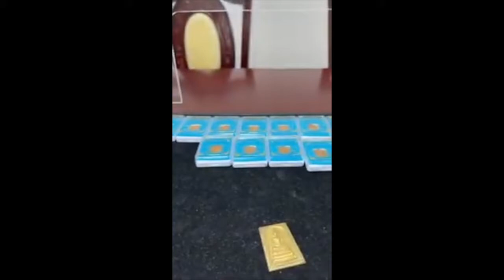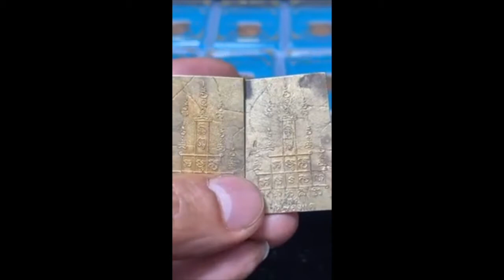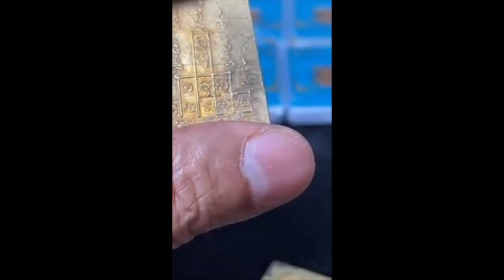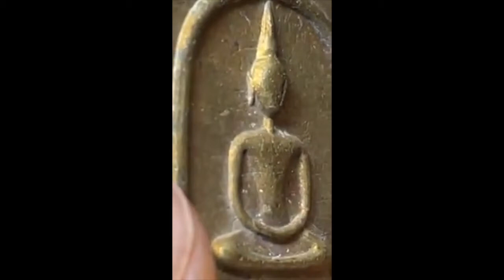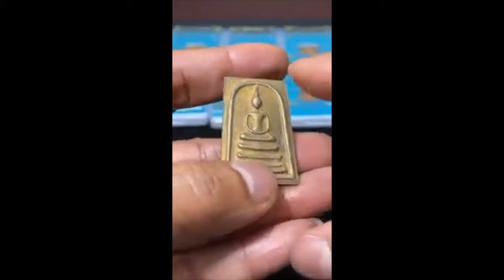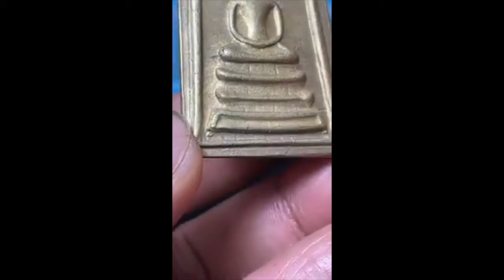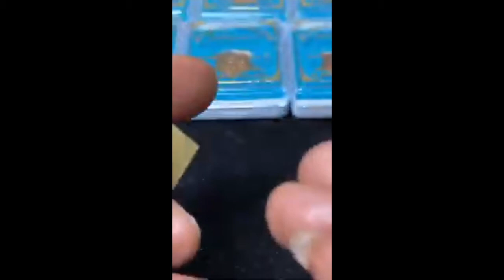หลวงพ่อพรหม หลังยันต์สิบ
ความรู้เบื้องต้น เกี่ยวกับ พระเบญจภาคี และ วัตถุมงคล อื่นๆ

สถาบันรับรองและตรวจสอบวัตถุมงคลประเทศไทย-ACI certified card
ความเป็นมาของสถาบัน
สถาบันรับรองและตรวจสอบวัตถุมงคลประเทศไทย เกิดจากการรวมตัวของผู้เชี่ยวชาญด้านพระเครื่อง พระบูชาแถวหน้าของเมืองไทย โดยมีวัตถุประสงค์ต้องการให้พระเครื่อง พระบูชาไทย เป็นที่ยอมรับของประเทศไทยและต่างประเทศ พร้อมทั้งให้การตรวจสอบพระเครื่องเป็นไปตามมาตรฐานสากลมากยิ่งขึ้น โดยการตรวจสอบพระเครื่องยึดถือตามหลักมาตรฐานสากลที่เป็นที่ยอมรับและสามารถพิสูจน์ได้จริง ซึ่งทางสถาบันฯรับตรวจสอบ การันตีวัตถุมงคล ประเมินราคาวัตถุมงคล และนอกจากนั้นวัตถุมงคลที่ผ่านการการันตีราคาจากทางสถาบันฯ ทางสถาบันฯยินดีรับเช่าทุกองค์

สถานที่ตั้ง : สำนักงานชั้น 1 เลขที่ 128/2 ห้างเซ็นทรัล สาขาแจ้งวัฒนะ

เหรียญพยัคฆ์แสนล้าน ชุดนำฤกษ์ (สีประจำวันเกิด)

พิธีพุทธาภิเษกวัตถุมงคล อธิษฐานจิต หลวงพ่อพัฒน์ ปุญญกาโม ณ วัดห้วยด้วน จ.นครสวรรค์

เปิดกรุลี้ลับ | "ป๋อง สุพรรณ" เปิดกรุสุดยอดพระเครื่อง "เบญจภาคี" มรดกแสนล้ำค่า

Bewon Lighting ผู้นำด้านสินค้า LED สำหรับอุปกรณ์ไฟฟ้า

PT9 ?

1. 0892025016 คุณชาติ
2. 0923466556 คุณโจ้
3. Call Center : 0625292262 Line